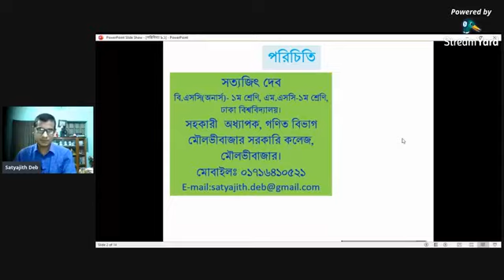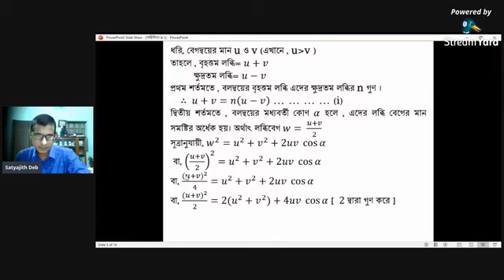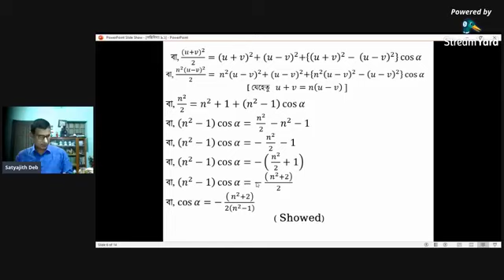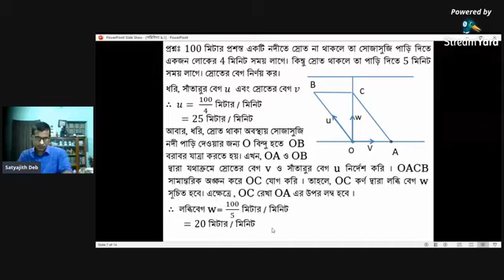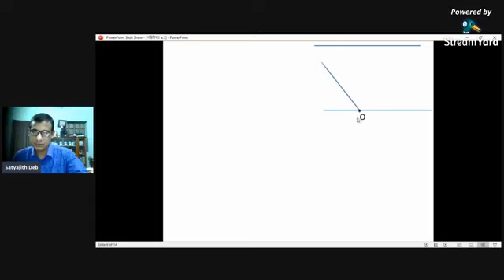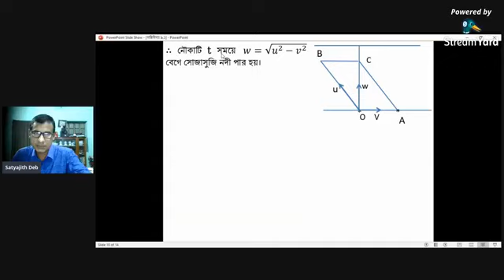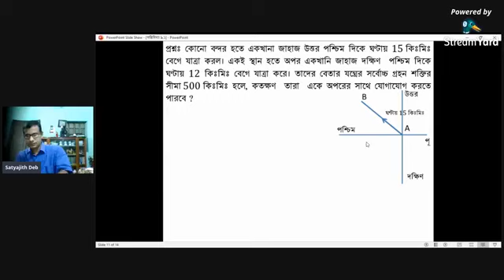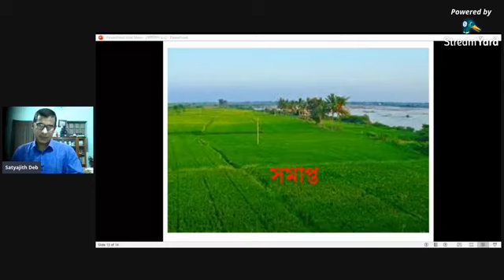গতিবিদ্যা ৯,১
গতিবিদ্যার প্রথম ক্লাস